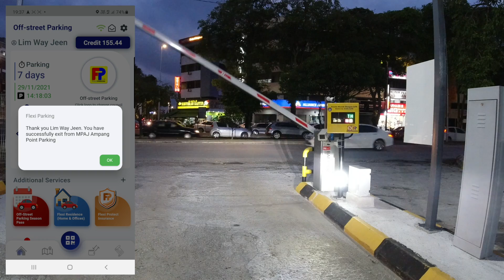FP Lifestyle Parking @ MPAJ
FP Lifestyle Parking@MPAJ Open Carpark next to KPJ Hospital